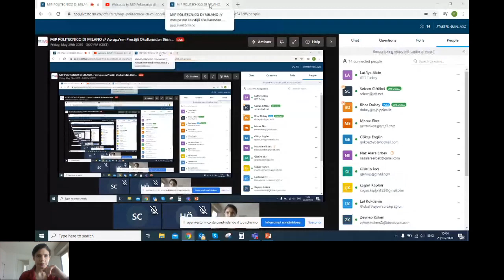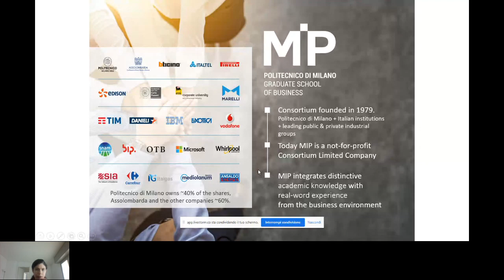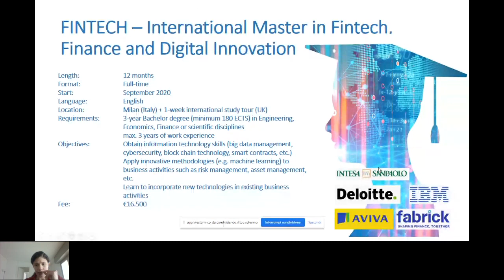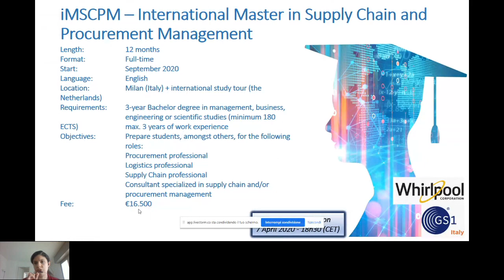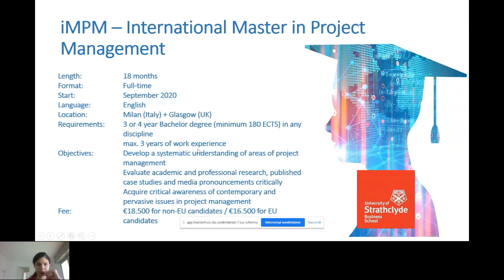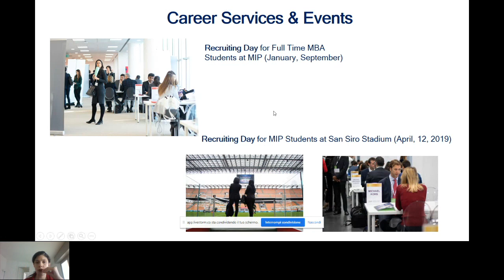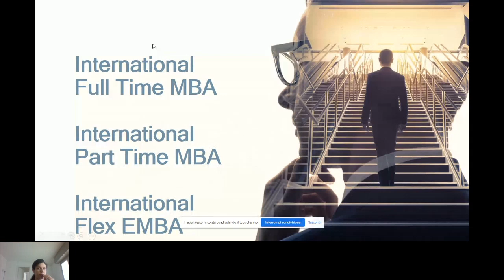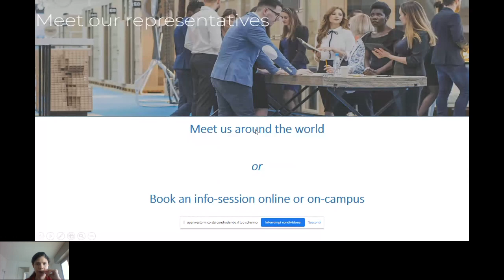MIP POLITECNICO DI MILANO // Avrupa'nın Prestijli Okullarından Birinde MBA ve Master Programları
MIP Politecnico di Milano has been recognized as a prestigious business school for more than 40 years, attracting graduates interested in a managerial career in business or in public administration, together with companies wishing to enhance their organization and strategies. Created in 1979 as “Master in Ingegneria della Produzione” (Master in Production Engineering), and transformed in 1986 in a Consortium between Politecnico di Milano and many Italian institutions and several leading public and private industrial groups – mostly large multinational corporations – today, MIP is a not-for-profit Consortium Limited Company.
Join the webinar on 29 May 2020 and do not miss the chance to discover MIP’s International Masters and International Full Time MBA, entirely taught in English offering a full immersion experience.
Our International Masters offer a specialization in different areas of management: Big Data, Innovation & Entrepreneurship, Marketing, Fintech, Project Management, Industry 4.0, Luxury Management, Supply Chain and Operations and the masters are offered in the form of single, double or triple degree programs.
Our International Full Time MBA is a one-year fast-track program focusing on latest business and management topics faced by the corporate world of today. The program is offered in official collaboration with top multinational and Italian companies offering 3 month in-company internship opportunities. Candidates can customize their learning path by choosing a specialization from four possible streams: Luxury & Design Management, Big Data & Digital Transformation, Entrepreneurship & Innovation or Global & Sustainable Management and by selecting from the dedicated practical activities offered in the Experiential Gym. The program offers a number of international opportunities like the Silicon Valley Experience, study tours in China & Mexico and short & long exchanges with our world-wide university partners.

The admissions staff of MIP will be glad to answer all your questions about our programs, application procedures, career services and scholarship opportunities.